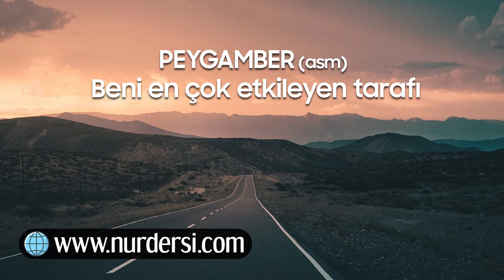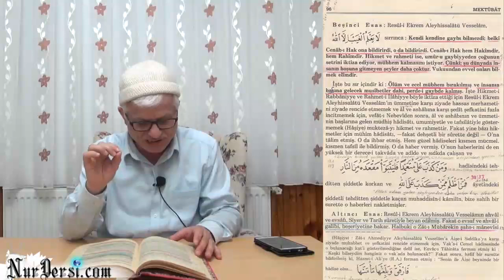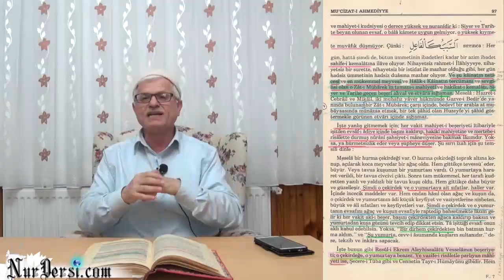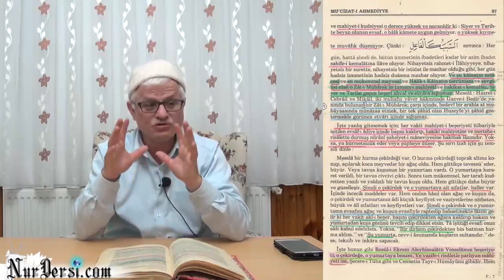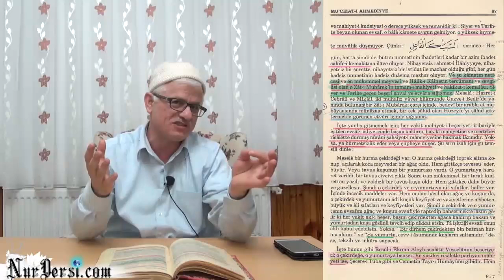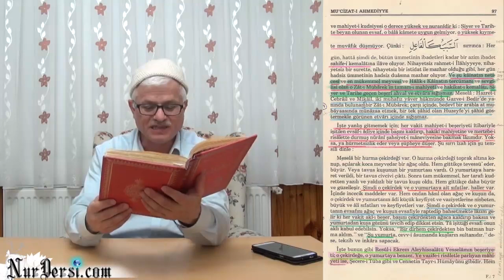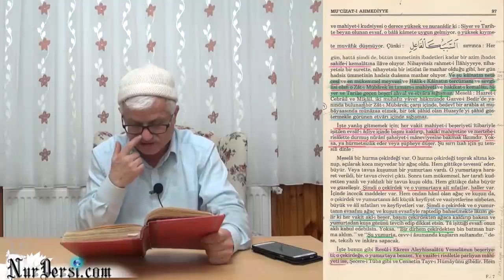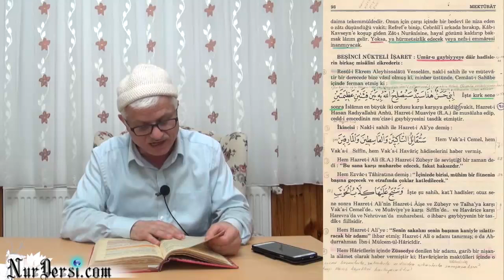Peygamberimiz'in (asm) Beni En Çok Etkileyen Tarafı